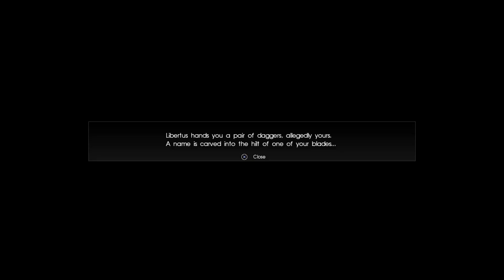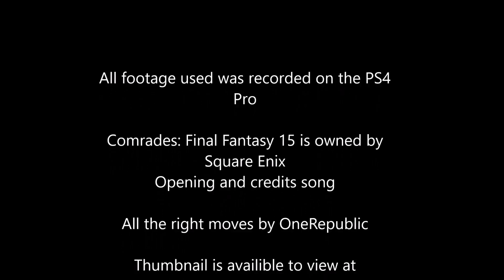RPG Madness: Final Fantasy 15 - Comrades